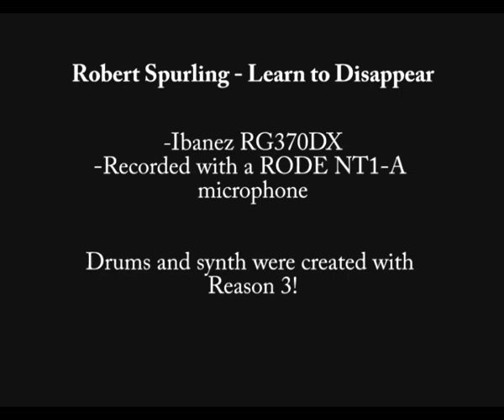Robert Spurling - "Learn to Disappear" with an Ibanez rg370dx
Playing along to a song I made a while ago. I'm using an Ibanez RG370DX with a BOSS MT-2, BOSS DD-3 and Ibanez WD7 wah pedal. The song was recorded with a RODE NT1-A microphone. The drums and synth were created with the program Reason 3.

You can download the mp3 here, click "full" next to the song